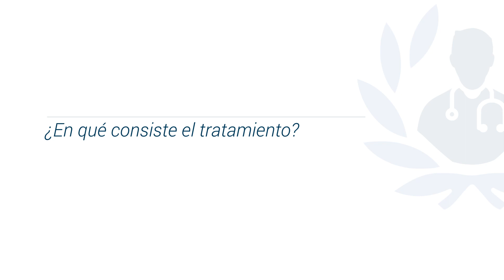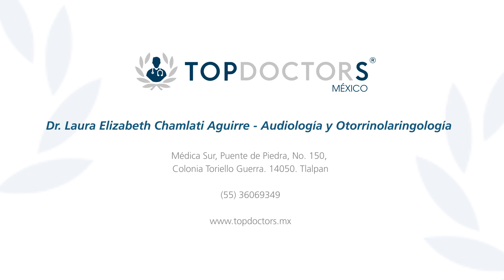Enfermedad de Ménière: causas, síntomas, tratamiento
Conoce todo sobre la enfermedad de Ménière a través de la Dra. Laura Elizabeth Chamlati Aguirre, destacada audióloga y miembro de Top Doctors

La enfermedad de meniere es un trastorno del oído interno que afecta el equilibrio y la audición.

El oído interno contiene tubos llenos de líquido llamados laberintos. Estos tubos, junto con un nervio en el cráneo, le ayudan a interpretar la posición de su cuerpo y a mantener el equilibrio.

Se desconoce la causa exacta de la enfermedad de Ménière. Puede ocurrir cuando la presión del líquido en una parte del oído interno llega a ser demasiado alta.

Puede causar un mareo severo, un sonido de rugido en el oído llamado tinnitus, pérdida de la audición que aparece y desaparece y la sensación de presión o dolor en el oído. Suele afectar sólo un oído. Es una causa común de sordera.

0:15 ¿Qué es y cuáles son los síntomas?

0:50 ¿Cuáles son las causas?

01:44 ¿Cómo es el diagnostico?

Para encontrar a los mejores médicos especialistas en enfermedad de meniere visite